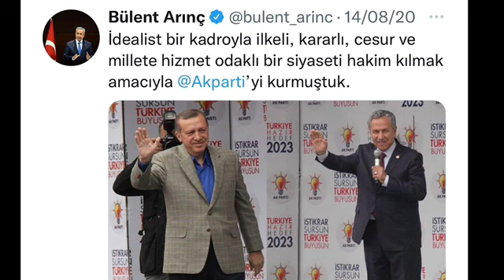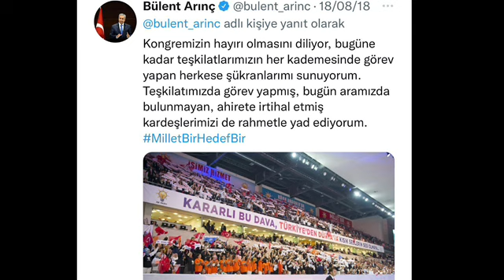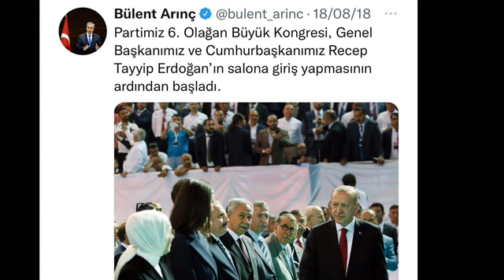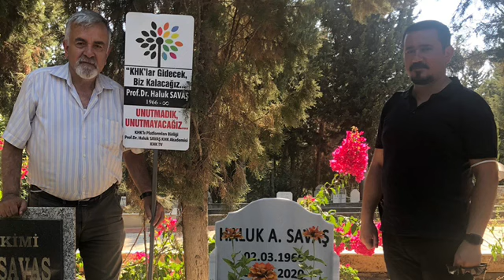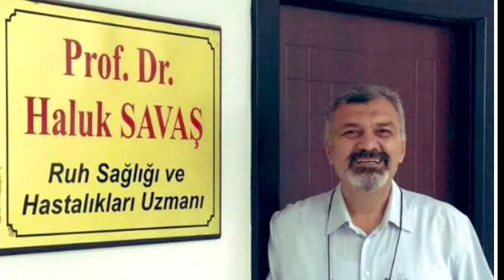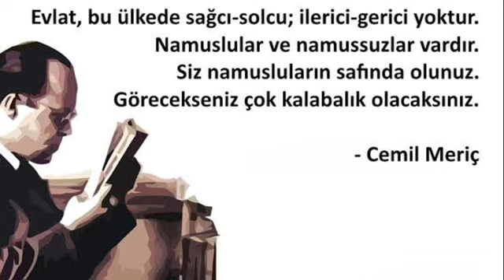KHK'LI spiker Sırrı Er'den Bülent Arınç'a tepki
KHK sebebiyle mesleği elinden alınan Türkiye'nin ünlü spikeri, gazeteci yazar Sırrı Er, Bülent Arınç'ın ''2015 sonrası olmadığım için hiçbir mesuliyet kabul etmiyorum'' sözüne  tepki gösterdi.

Sırrı Er KHK zulmü ile mesleğinden olanların, cezaevlerinde ölenlerin, hesabının sorulması gerektiğini, KHK zulmünü yapanların ise tarafsız mahkemelerce adil bir şekilde yargılanmaları  gerektiğini söyledi.